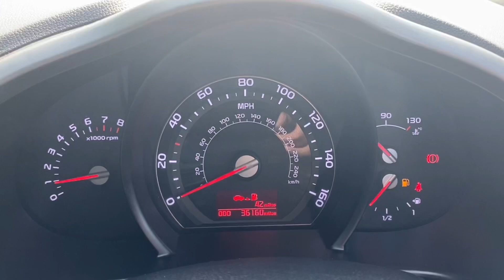2015 Kia Sportage